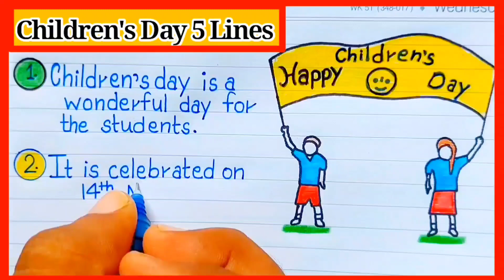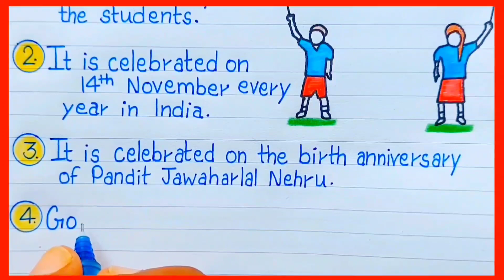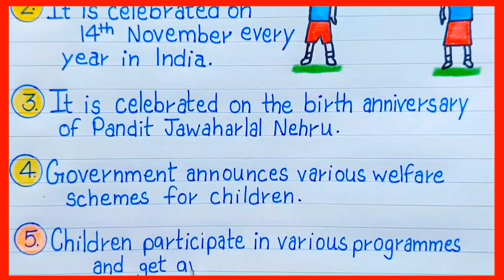5 lines on Children's Day in english 2022 | Children's day essay in english /Essay on Children's Day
In this video we will learn and write 5 lines Children's day in english writing

essay on children's day in english

5 lines on children's day

children's day essay 5 lines

children's day essay

children's day par 5 lines

children's day